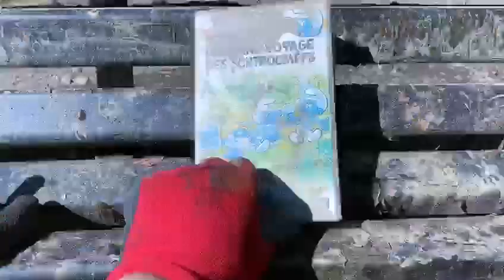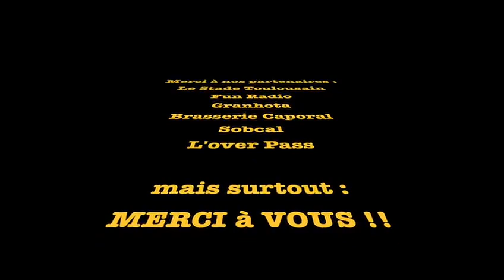Project Rescue Ocean dépollue les berges de la Garonne à Toulouse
"Nettoyons l'Océan", c'est le nom de la première opération organisée par Project Rescue Ocean à Toulouse, samedi 19 septembre 2020, à l'occasion du World Cleanup Day.